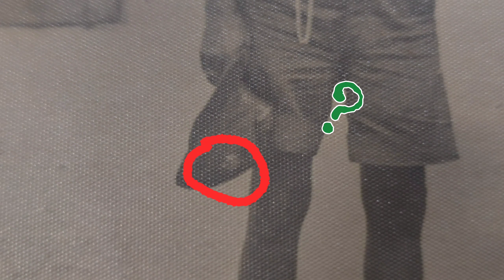2. Weltkrieg Afrika-Urkunde